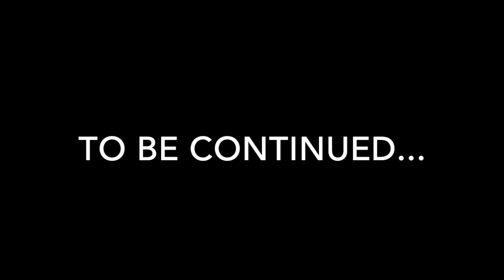Maxence Dadiet 2023 FIBA World Cup highlights